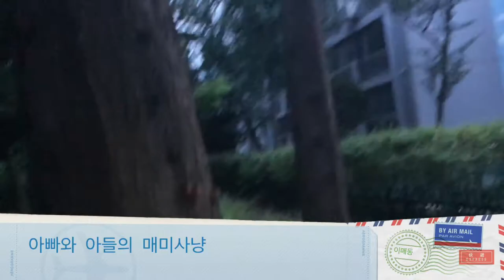[김찬솔] 여름엔 매미 사냥이죠~ ㅋ, 아들과 놀아주기, 매미 애벌레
찬솔아빠의 우당탕 찬솔일기 / 일상기록